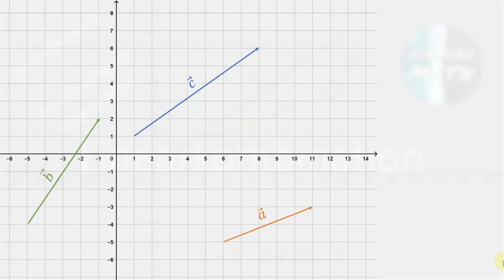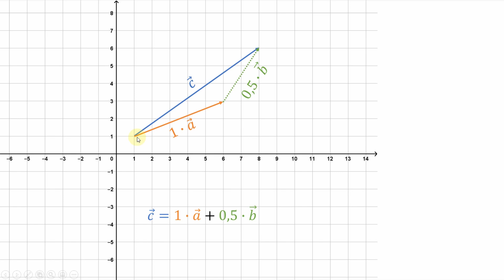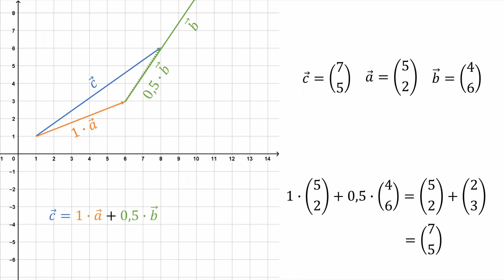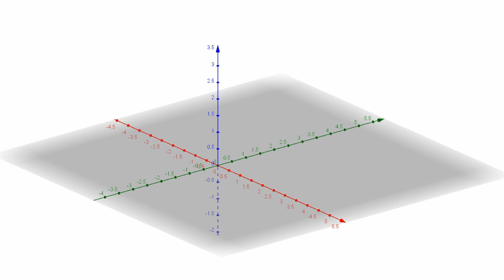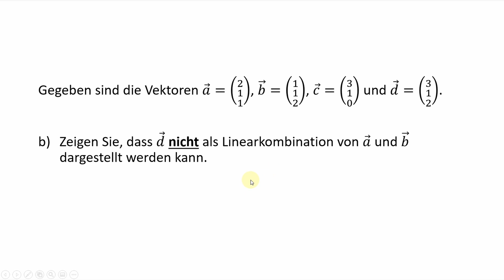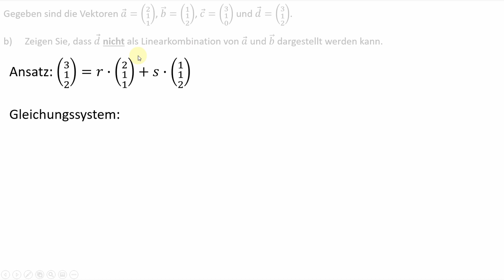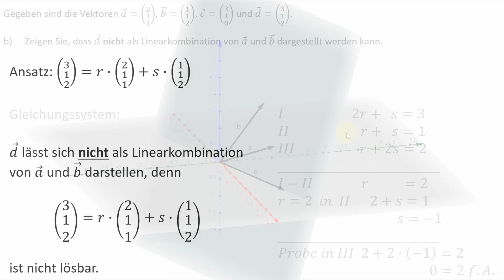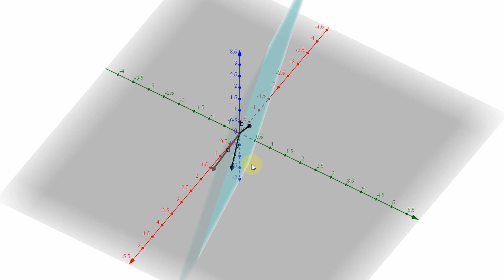Linearkombination - Alles, was du wissen musst! | Analytische Geometrie - Klasse 12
Ich erkläre euch, was ihr euch unter einer Linearkombination vorstellen könnt, rechne eine typische Beispielaufgabe vor und zeige euch im Koordinatensystem, was dort anschaulich passiert.